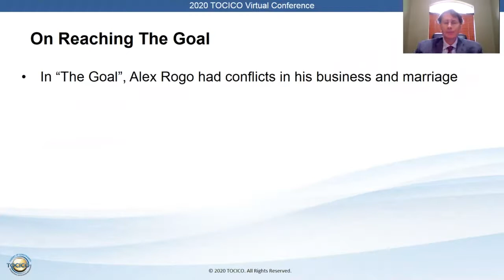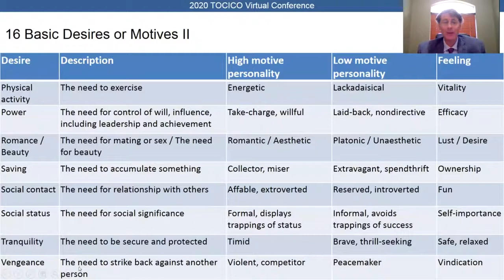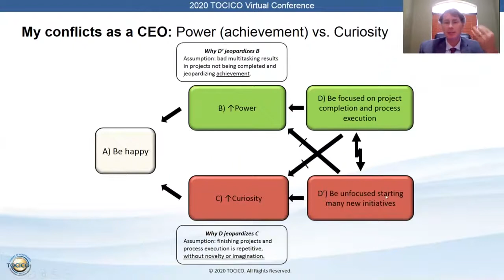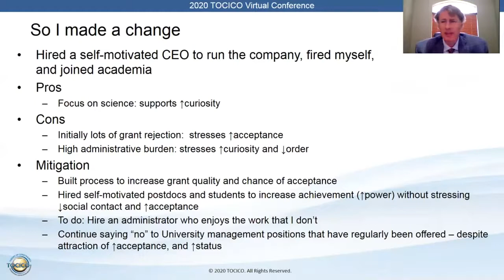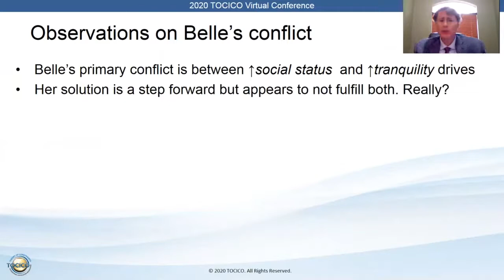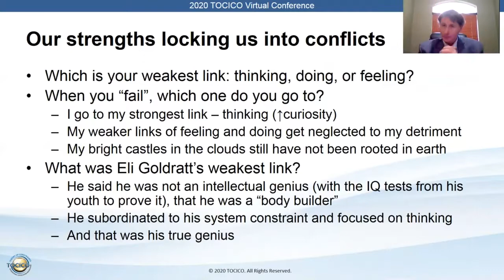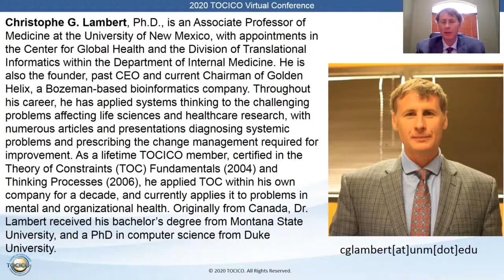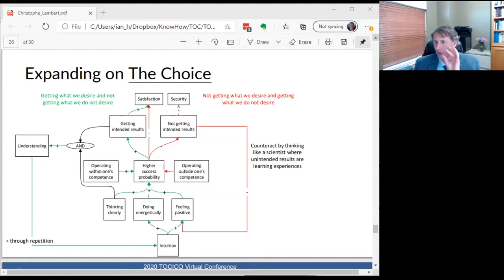Building a Happier Career Through Resolving Conflicts Among Our Desires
In order to have a happy career (and life) we need to do enough of what we desire and not too much of what we don’t desire. Two major obstacles prevent our happiness: 1) we have limited awareness of our basic desires, and 2) in satisfying several desires and avoiding others, we are stressed by conflicts. For instance, one may choose a scientist career that satisfies the curiosity desire, but that jeopardizes a desire for physical exercise. One may choose to be a CEO to satisfy the desire for power/achievement and social status, but be stressed by having too much social contact or too little acceptance. Steven Reiss found through a factor analysis of 6,000 people that there are 16 basic desires motivating human behavior, which are observable as actions supporting survival in the animal kingdom. I have found that career (and life) discontentment can be diagnosed and improved by choosing pairs of these 16 desires with which to formulaically build and resolve evaporating clouds. I take the viewer through a journey of my own career discontent and resolution, and provide a step by step procedure to diagnose and resolve your own.